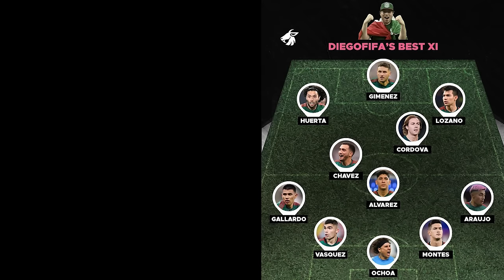WHAT IS MEXICO'S BEST POSSIBLE XI?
What Is The Mexican National Team's Best XI lineup? In this video I react to several lineups created for Mexico by different creators in a collaboration with Futbol Asada.